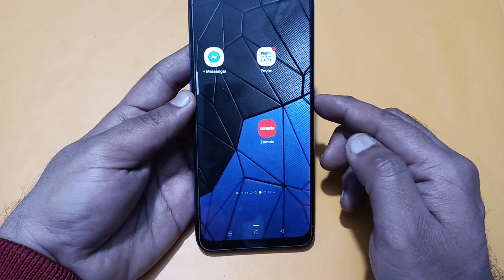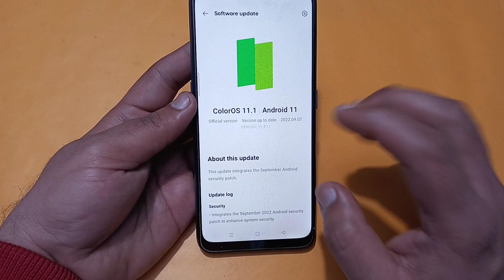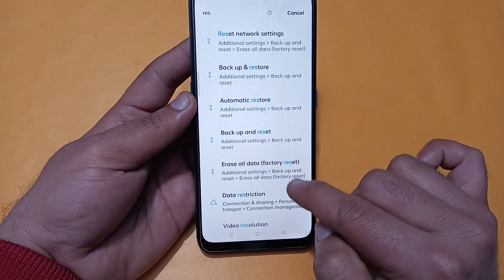realme 12 Pro Plus speaker not working, how to fix sound problem in realme 12 Pro Plus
Best powerful CPU under 10k

60-Inch Tripod with Bag

7 Socket 6A Extension Board